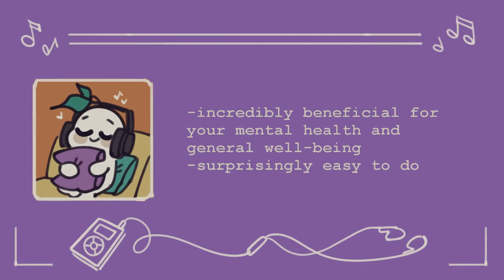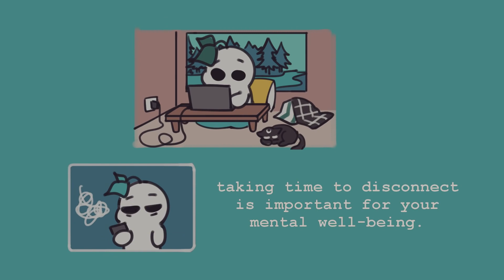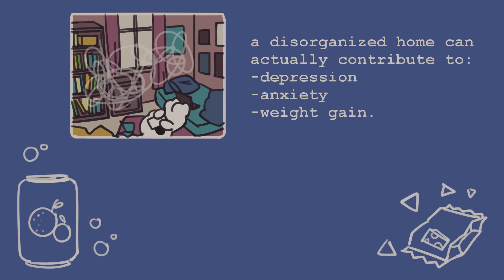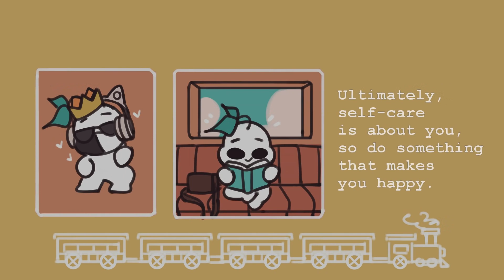6 Simple Self Care Tips To Become A Better You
Though self care varies from person to person, certain aspects such as reducing stress, trying to eat better, and getting enough sleep, are vital and are the first steps towards living a healthier life. We've all heard of the benefits of self care. But it can't be hard to do because we often don't know where to start. To help you with that,  here are a few simple tips to help you on your self-care journey.

Source: Psych2Go